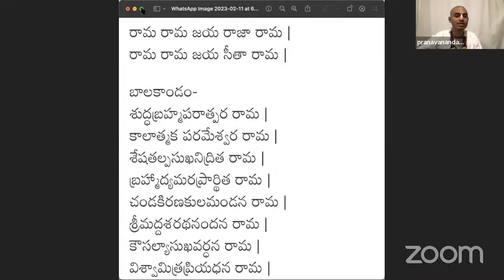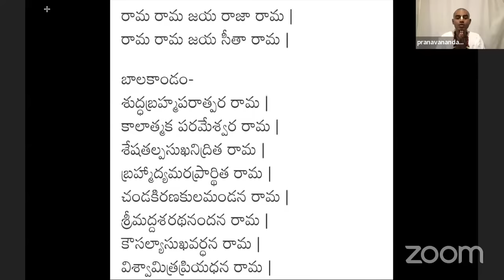సంపూర్ణ రామాయణం | Sampoorna Ramayanam || HG Pranavananda Prabhu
హరే కృష్ణ

మేము ISKCON తరుపున ఉచితంగా ఆన్లైన్ లో (online)  భాగవతం, భాగవద్ గీత,  చైతన్య చరితామృతం మరియు వివిధ వైదిక గ్రంధాలకు సంబంధించి ప్రవచనాలు ఇస్తున్నాము...

అన్ని వివరాలు మా వాట్సాప్ గ్రూప్లో ఉంచుతాము... కావున కింద లింక్ ద్వారా మా వాట్సాప్ గ్రూప్ లో జాయిన్ అవ్వగలరు.